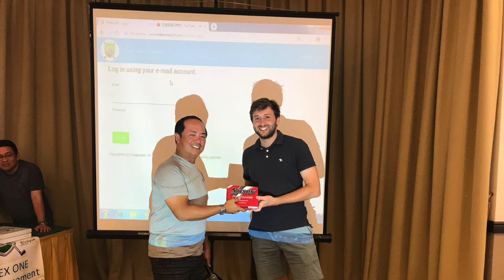IndexOne Golf March 2019 Tournament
IndexOne Golf Tournament
M&M ChariTEE Goes Retro
Tanjong Puteri Golf Resort
30 March 2019
JB Malaysia